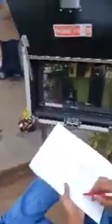gundamma Katha serial fame latest live